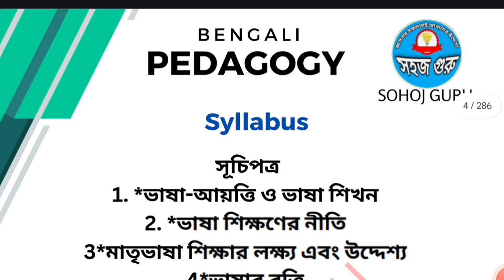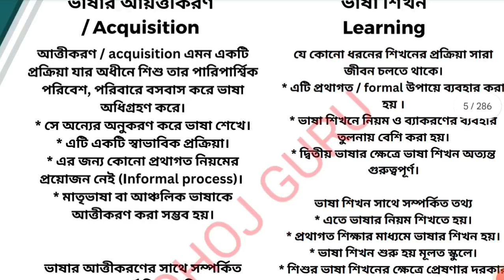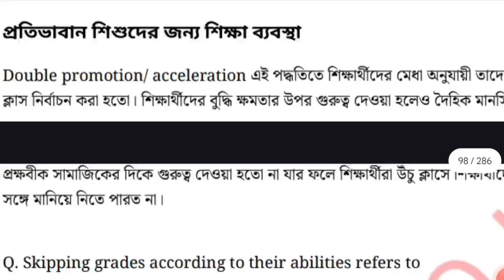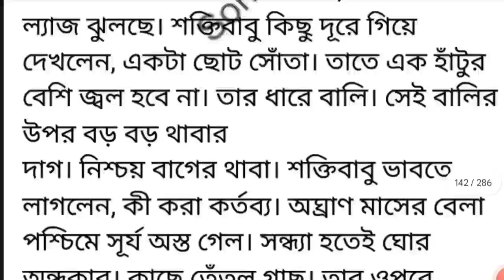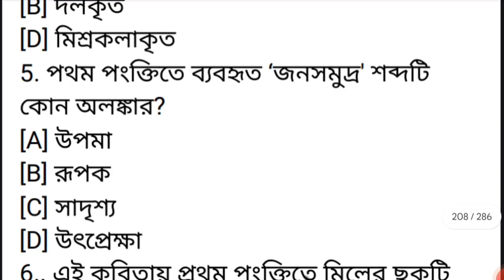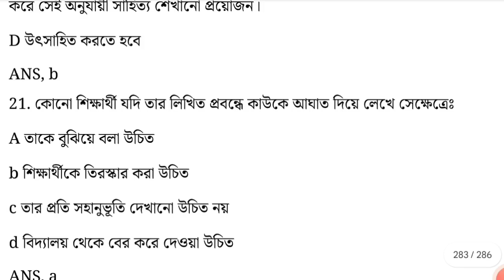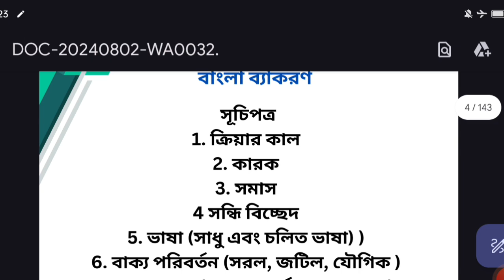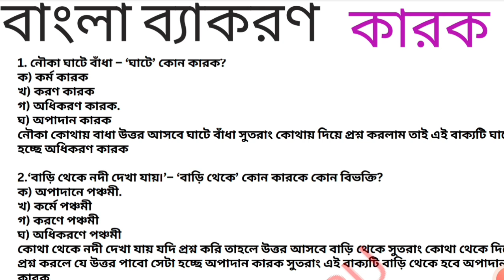Jharkhand TET BENGALI GUIDE BOOK || JTET BENGALI PEDAGOGY BOOK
TO DOWNLOAD JHARKHAND TET BENGALI GRAMMAR  GUIDE BOOK